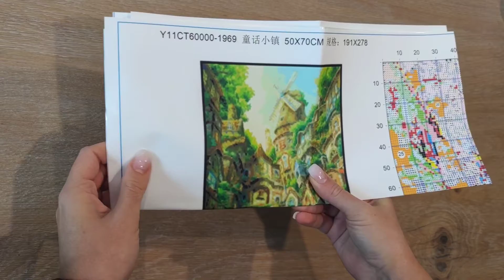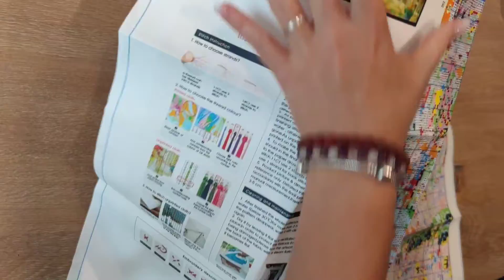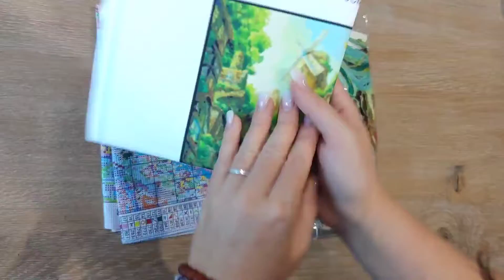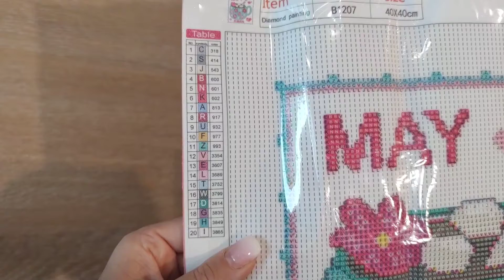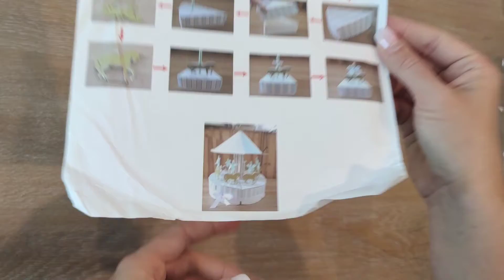🥰Unboxing DIYDIGITALART💓 Point de croix, diamond painting et cadeaux 😍😍